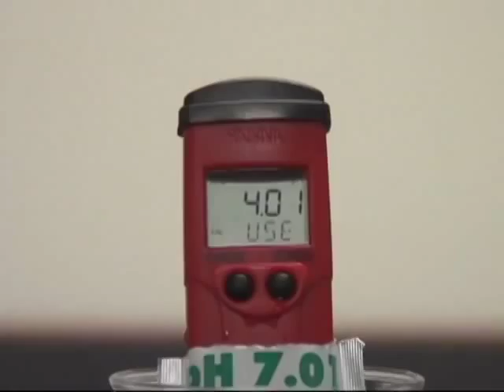How to Calibrate the Hanna PH Meters pHep 4 and pHep 5 - LabFriend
A helpful video presenting the easy to use Hanna Ph meter - how to calibrate.

This is a new innvocation waterproof pH °C tester (IP67), it even floats if dropped in water!
The first of its kind with handheld measuring device features - automatic two point calibration with 3 pre-programmed standard buffers (pH 7.01; pH 4.01; pH 10.01) and stability indicator for high-precision measurements. Simultaneous display of pH value and °C. Optional automatic or manual temperature compensation. Includes exchangeable HI 73127 pH electrode.